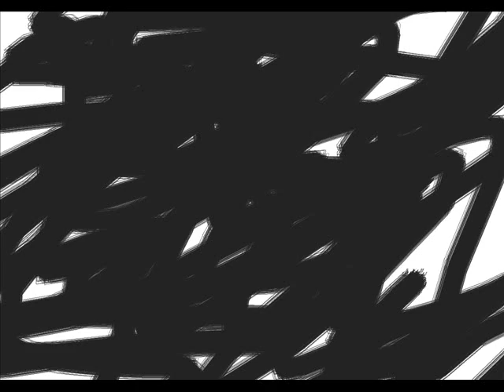color cooker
color and cooker cover music